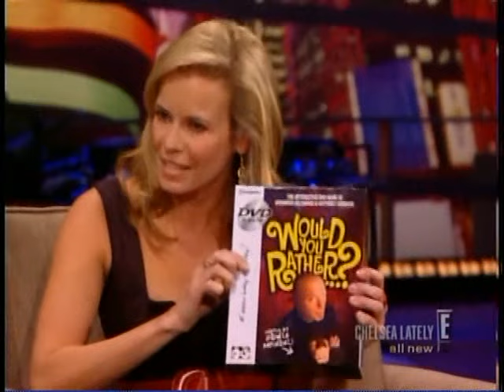Howie Mandel on Chelsea Lately - Would You Rather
Howie talks about Would You Rather on the Chelsea Lately show.